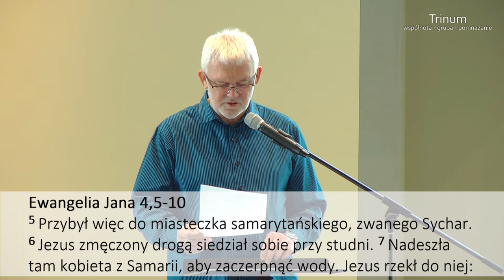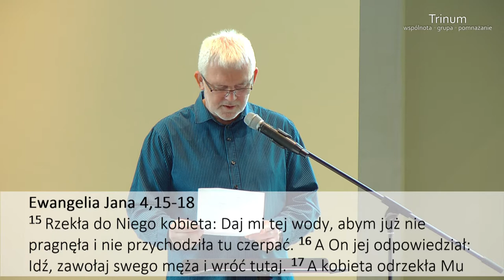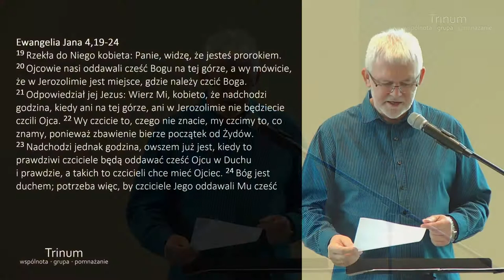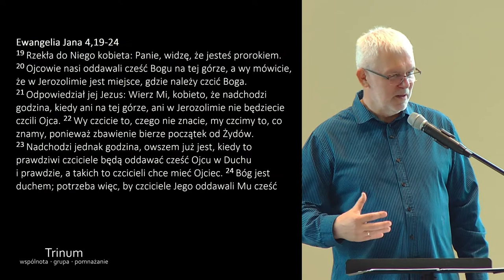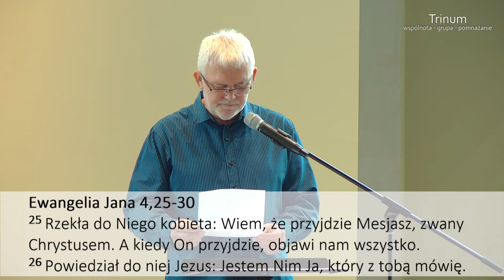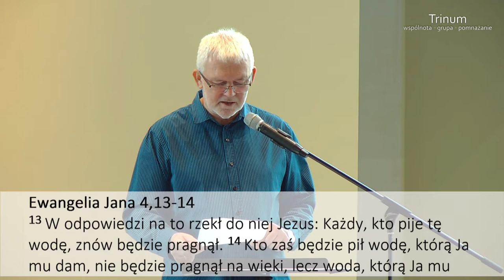Grzegorz Bednarczyk - "Doświadczanie Boga (5 z 15) - Samarytanka"